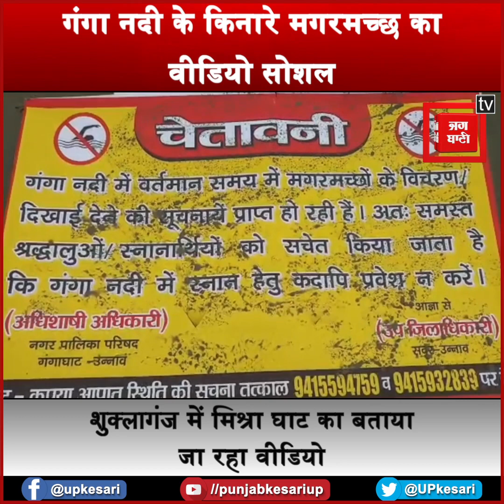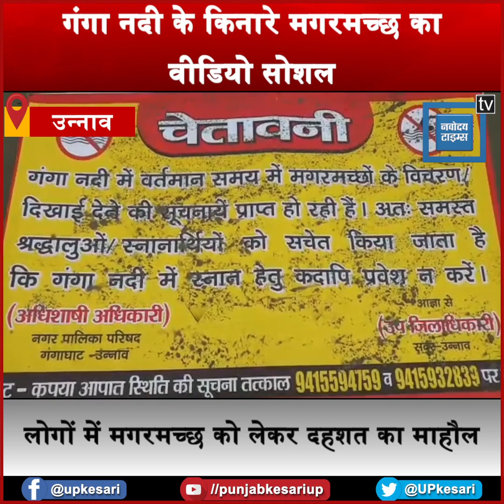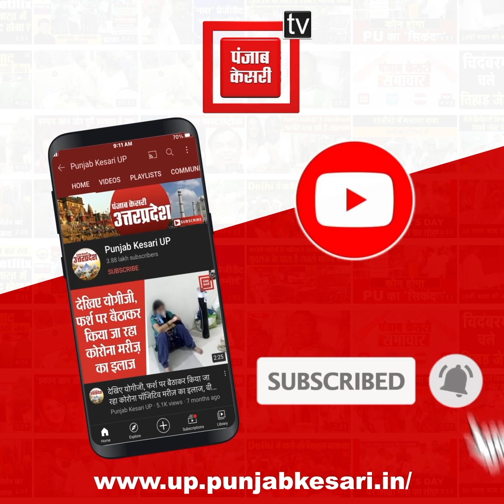Unnao में गंगा नदी के किनारे Crocodile का video viral, आसपास के लोगों में दहशत का माहौल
उन्नाव (Unnao) में गंगा नदी (Ganga River) के किनारे मगरमच्छ (Crocodile) का वीडियो सोशल (video viral) मीडिया पर हो रहा वायरल, बीते करीब दस दिनों से देखा जा रहा मगरमच्छ, वन विभाग ने लोगों को किया अलर्ट।

Video of crocodile on the banks of river Ganga in Unnao is going viral on social media, crocodile being seen for the last ten days, forest department alerts people.